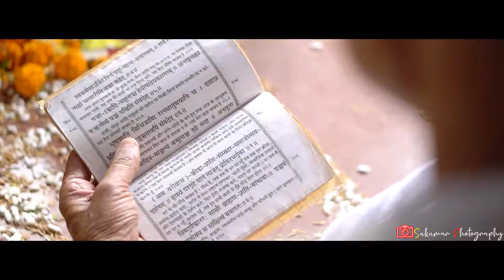wedding teaser Neha weds Goutam